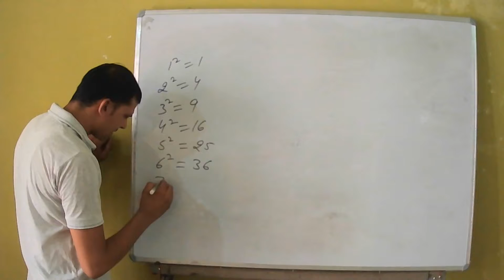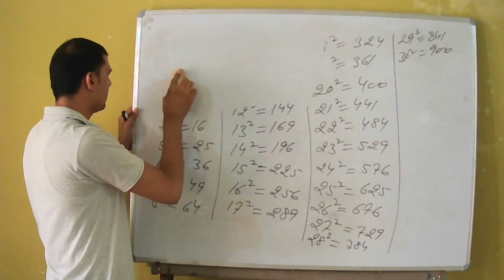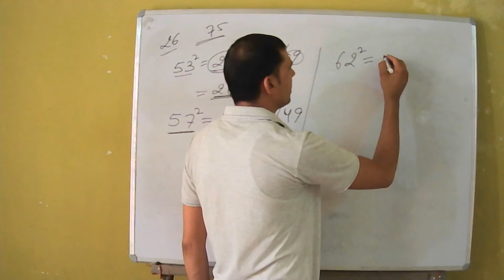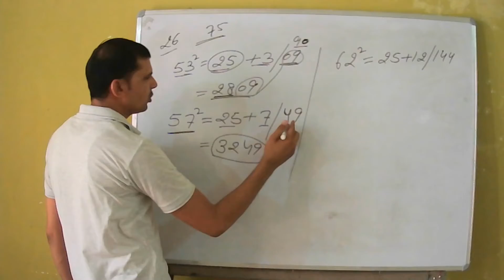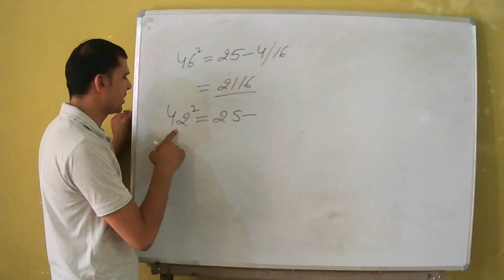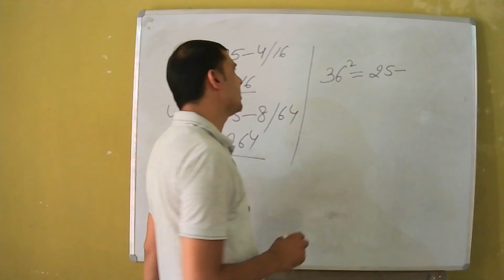How can find the square of a number by Short Trick.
This video is for the school students, college students and the students who are preparing for competition.
you can learn how you find the square of a number by a short trick method. In this video you can understand the trick to find the square of any number by an easy method.